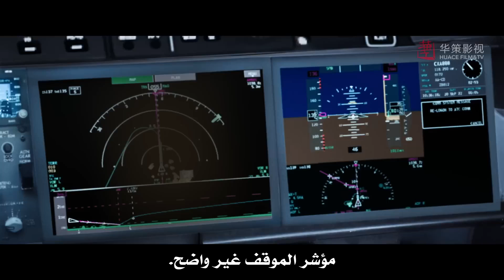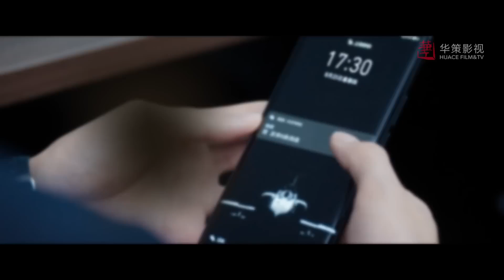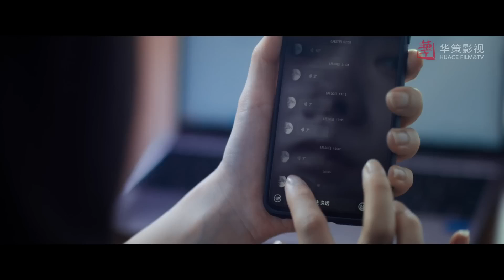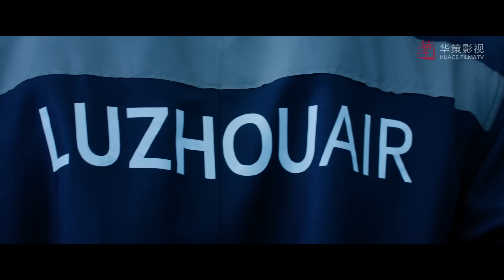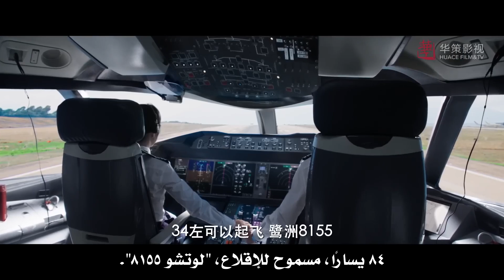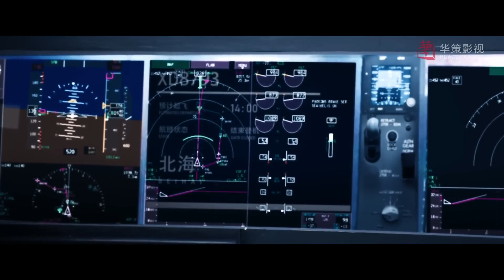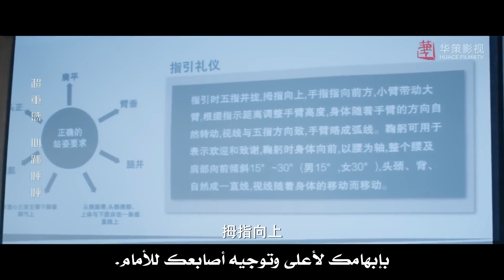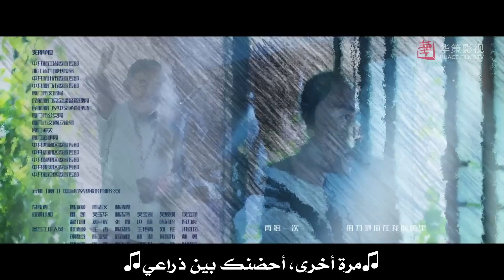مسلسل صيني رومانسي "رحلتي إليك"|"Flight to You" حلقة 39الأخيرة ✈️ نوع[علاقة معقدة بين مُدرب ومتدربة]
قصة المسلسل الصيني الرومانسي رحلتي اليك✨
تدور أحداث المسلسل الرومانسي الصيني "رحلتي اليك" حول (غو نان تينغ) نائب مدير قسم رحلات الركاب في شركة الطيران. شخصية صارمة ومتغطرسة يدير فريقه بقبضة من حديد.
في حين (تشينغ شياو) طيارة مدنية طموحة وعنيدة. عندما كانت على وشك الترقية إلى رتبة نقيب، وجدت نفسها مضطرة للعمل في خدمة الركاب بسبب إعادة هيكلة الشركة. والأسوأ من ذلك، يجب عليها الآن العمل مع (غو نان تينغ)، بسبب الاختلاف الكبير بشخصياتهما هناك دائمًا نفور وصدام بينهما. لكن، بعد مُعايشة عدة حوادث محفوفة بالمخاطر ومُهددة للحياة، يبدآن بتقدير بعضهما حتى يقعان في الحب.

إسم المسلسل بالإنجليزي: Flight to You
إسم المسلسل بالعربي : رحلتي إليك
النوع : رومانسي، دراما،تنافس
عدد الحلقات : 39 حلقة
بطل _متغطرس
قصة حب رومانسية
مسلسلات صينية البطلة قوية
مسلسلات البطل مهووس بالبطلة
قصة حب رومانسية
علاقة المدير بموظفته
حب رومانسية